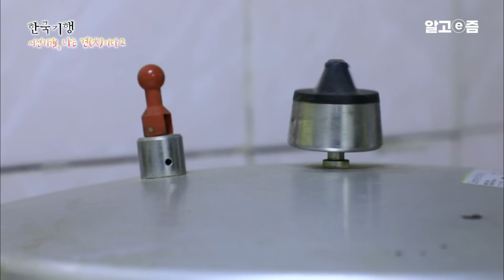강아지 시절부터 등산 6년 차! 집 주변 바다와 산을 누비며 자연견의 삶을 즐기는 잉글리쉬 불독｜한국기행｜알고e즘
긴 해안선을 따라 바다의 시원한 풍광과 서해 낙조의 아름다움을 자랑하는 충남 보령.
김용일 씨와 견생 6년 차 잉글리쉬 불독 ‘바다’는 뜨거운 바다 사나이 우정을 자랑한다.
치명적인 뒤태와 능청맞은 표정은 기본, 물에서는 물개가 따로 없다는 바다.
그러나 육지에서는 ‘국민 저질 체력’이라는데...
고사리와 향긋한 엄나무 순 등이 지천에 널려있는 뒷산은
짧은 다리와 육중한 몸매를 자랑하는 바다에게 장애물 경기나 마찬가지다.
바다 덕분에 웃음이 늘고 반려견에 대한 생각이 바뀌었다는 용일 씨는
3년 전에 바다를 위해 예쁜 색시도 맞이했다.
그녀의 이름은 바다 속의 ‘진주’. 작년에는 온몸이 까만 천방지축 ‘까망이’도 입양했다.
물을 좋아하는 바다를 위해 낚싯배를 타고 우럭 사냥에 나선 김용일 씨 가족.
과연 제철 맞은 우럭을 맛볼 수 있을까. 바다 사나이의 우정을 엿보러 보령으로 떠나본다.

📺방송정보
📌프로그램명: 한국기행 - 시선기행, 나는 견(犬)이다2 1부 저 바다에 눈부시 '개'